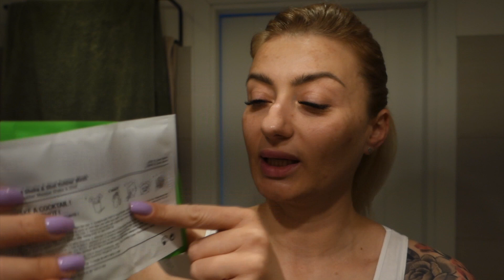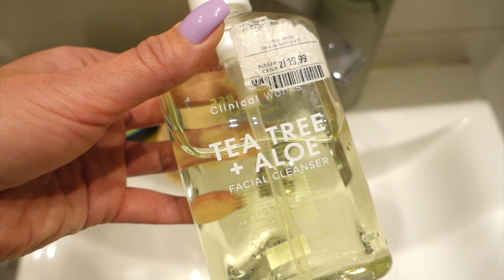NIEDZIELNY VLOG: ŚNIADANIE NA WYPASIE✨DOMOWE SPA✨GUMOWA MASKA DR.JART+ |RozgadanaTv